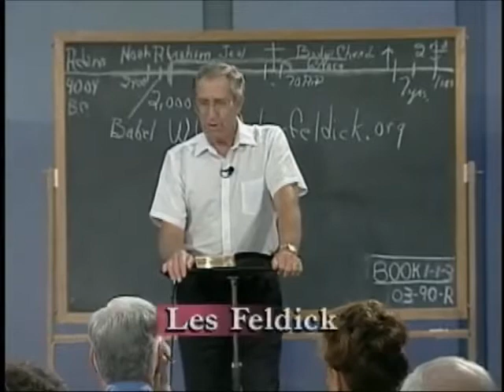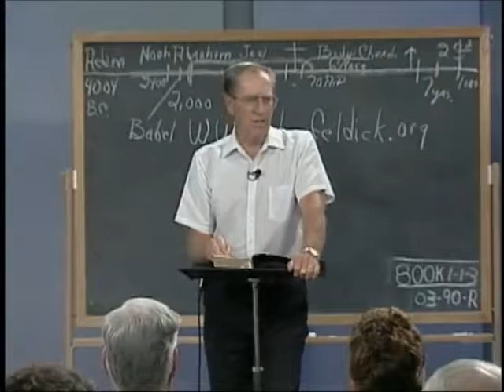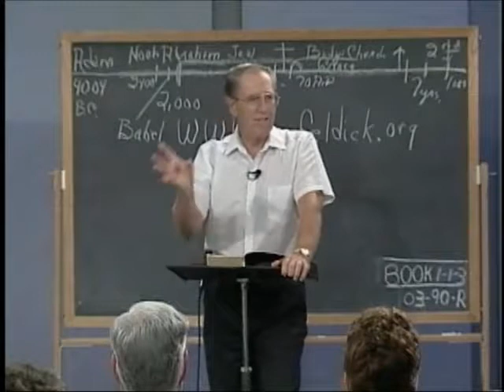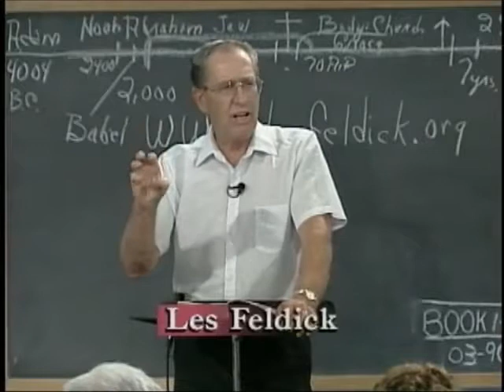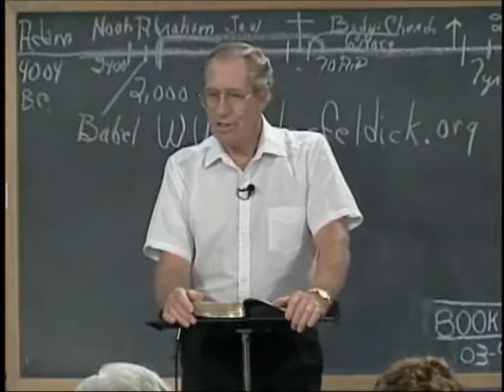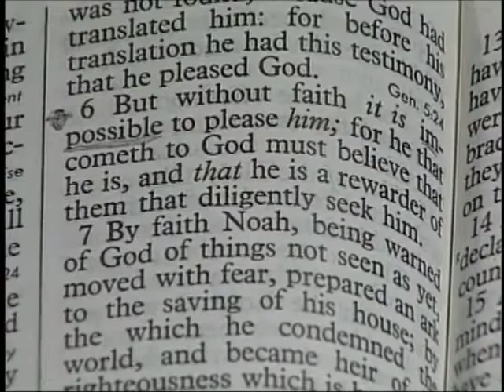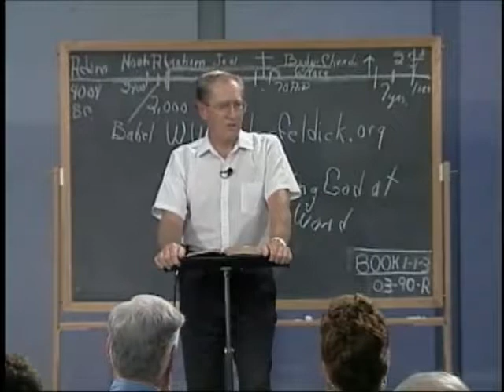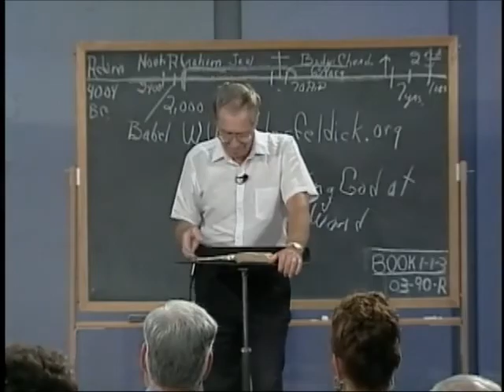[ 3 ] Les Feldick [ Book 1 - Lesson 1 - Part 3 ] Attributes of God: Genesis 1:1-5